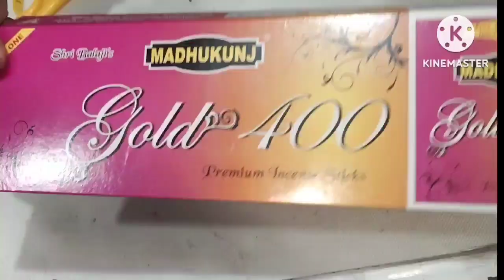# Beautiful wall hanging craft ideas/DIY beautiful wall hanging craft ideas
beautiful home decoration ideas